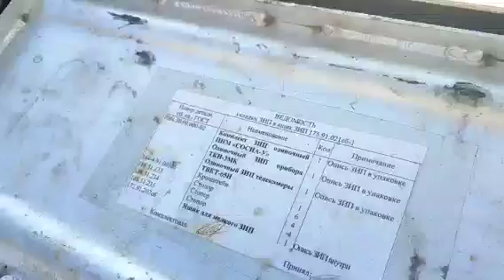Парад российской техники в Киеве | Российская техника в Киеве | Выставка техники на Крещатике 2022